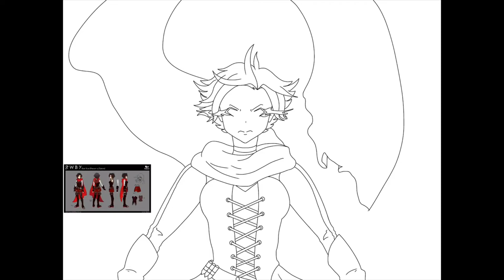RWBY: Ruby Rose Volume 7 (Speedpaint)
First video and speedpaint on YouTube- hello my name is anneme and i decided to draw Ruby Rose in her Volume 7 outfit. I haven’t drawn digitally in over a year so I’m kind of getting used to it. I hope to improve later on!

Instagram: @annnemeee (the quality of the drawing is a lot better)
Audio: “The Rose Has Thorns” - Excerpts from RWBY Volume 4 Score

I don’t own the character, the audio, or the symbol behind the character!